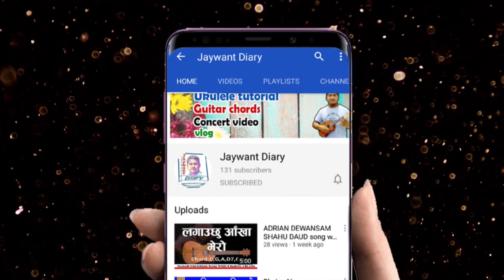New Nepali Christian Message by PS,Jiwan Jyoti Rai 2020 ll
जयमसिह । स्वागत छ तपाईहरुलाई यस च्यानलमा । तपाईहरुले यस च्यानलमा नेपालि इसाई जगत सम्बन्धी सम्पूर्ण जानकारि प्राप्त गर्न सक्नुहुन्छ । प्रवचन, भजन अनि कोरसमा गिटारको कर्ड, गवाई र अन्य थुप्प्रै जानकारि मुलक कार्यक्रम यस च्यानलमा हेर्न सक्नुहुन्छ । धन्यवाद ।

▶ Time Stamps:
0:00 -Intro
0:10 -Subscribe sound
0:11 -Full message